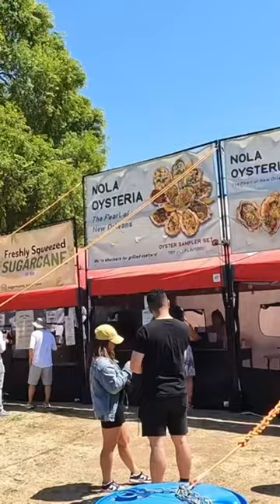Grilled Maine Lobster! 🦞- FoodieLand San Mateo California.